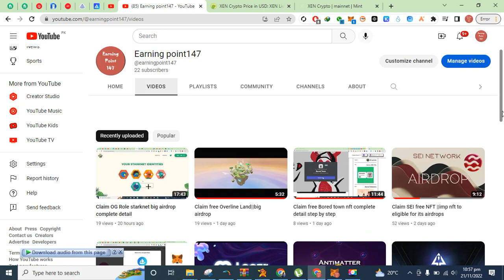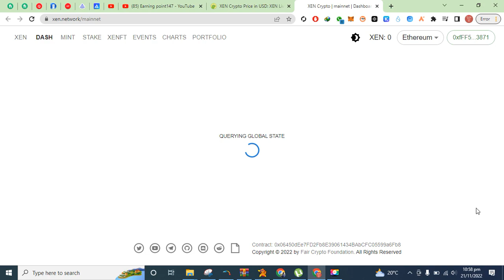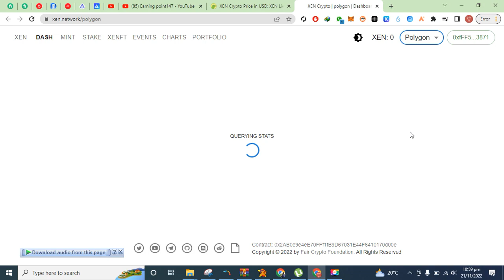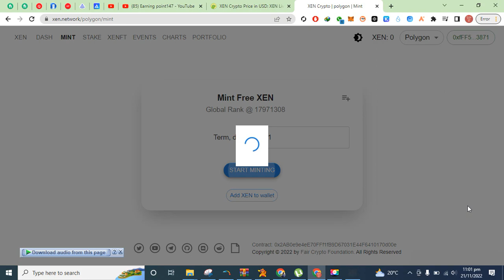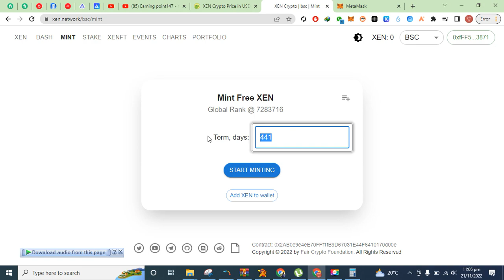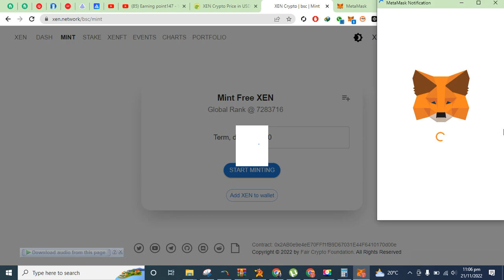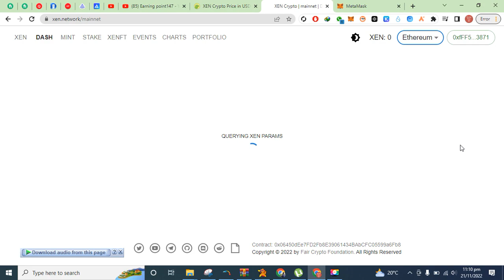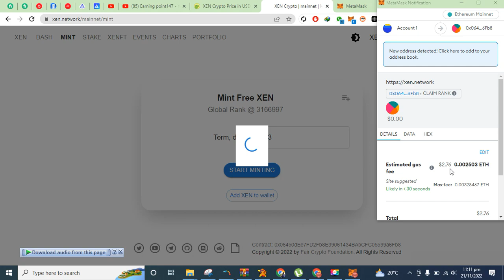Mint free XEN token and earn upto 5000$